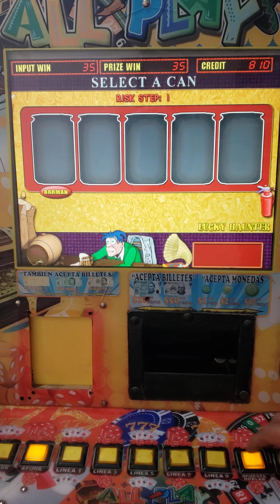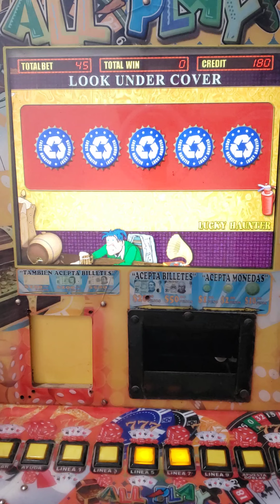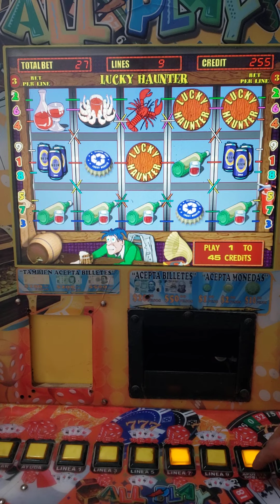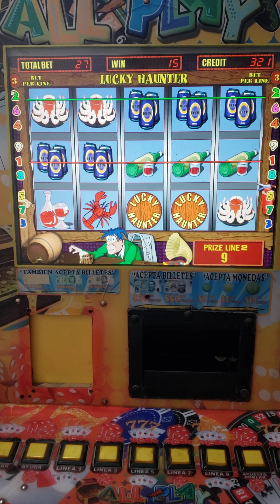Lucky haunter apostando al máximo tragamonedas all play 🔥